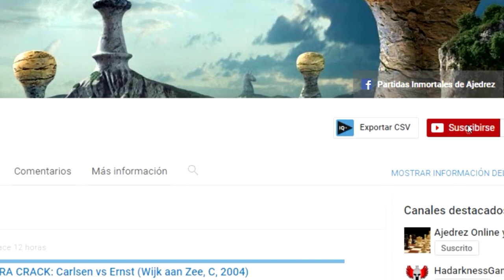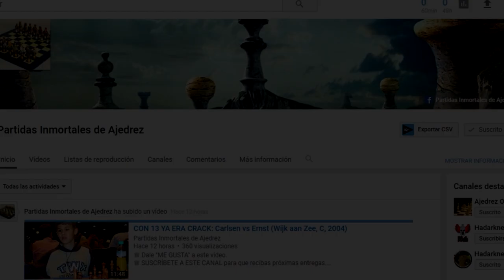Ajedrez para 4 Jugadores #2 - ¡La Mejor Estrategia para Ganar!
En este video te enseñamos la estrategia ganadora para ganar en "Ajedrez para 4 Jugadores". Hadarkness es el invitado especial, quién hasta ahora ha ganado todas las partidas jugadas en esta modalidad. Conoce sus estrategias y los consejos que tiene para darte.